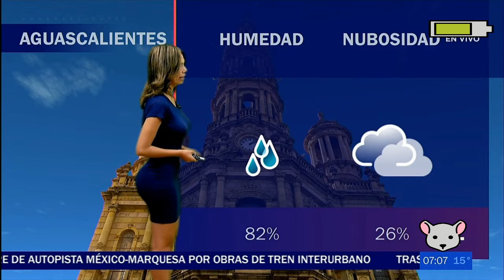Mónica Frausto 108 - Aguascalientes